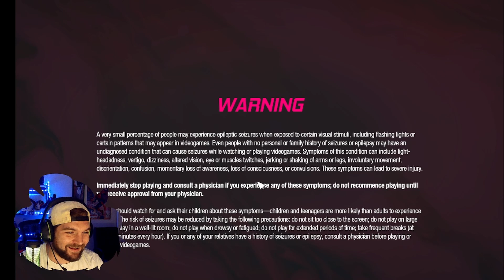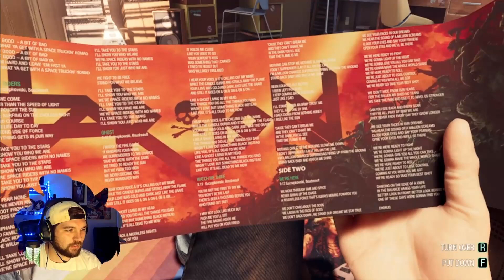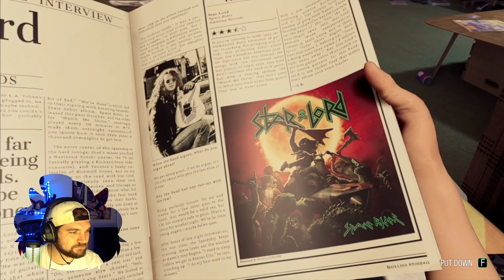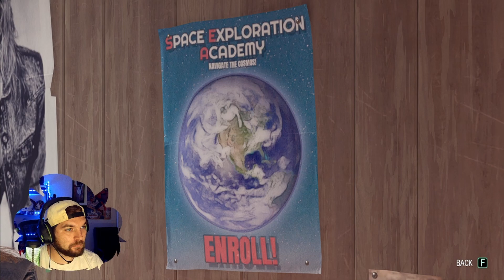Guardians Of The Galaxy: EP1 Star-lord and the team start a new adventure with a dingus at the wheel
Welcome to the official Guardians of the Galaxy game on PC review and playthrough with a former pro sports mascot! In this video, we're going to follow the story of Peter Quill in the dramatic story with his superhero team, The Guardians of the Galaxy, while we share secrets and stories of what it was lie from behind the mask as an NHL mascot with the Florida Panthers.

Each episode of the series, we'll be playing as Star Lord and making choices that directly change the story and possibly the outcome of the game.

Please comment if you have more question or want to know more about something specific with pro sports!

- Twitch: Chat live while we play some games and party!
TikTok: Videos of life behind the mask.
- Instagram: Photos and vids of life as a pro mascot
- Twitter: News and stories of the mascot world
- Discord: Share your stories and interact with other mascots

MERCH!
Are you a Fuzz Ball and proud of it?